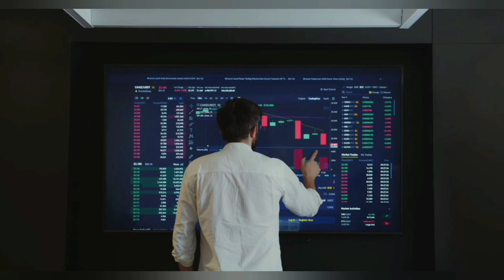I suffer from facial paralysis as a result of Ramsay Hunt syndrome justinbieber || global news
According to Justin Bieber, he suffers from facial paralysis as a result of Ramsay Hunt syndrome.

justinbieber stated on Friday that he will be taking a break from performing due to facial paralysis on one side.

The musician stated that he has Ramsay Hunt syndrome, which has left him unable to move half of his face and unable to perform on stage, in a video shared to his verified Instagram account.

"It is from this virus that attacks the nerve in my ear and my facial nerves and has caused my face to have paralysis," he said in the video. "As you can see this eye is not blinking. I can't smile on this side of my face; this nostril will not move. So there's full paralysis on this side of my face."

Ramsay Hunt syndrome, according to the Mayo Clinic, "occurs when a shingles outbreak affects the facial nerve near one of your ears." In addition to the painful shingles rash, ramsayhuntsyndrome can cause facial paralysis and hearing loss in the affected ear. "

Bieber responded to fans who were disappointed by his previous performance cancellations by saying he's "physically, obviously, not capable of doing them."

"This is pretty serious, as you can see. I wish this wasn't the case, but, obviously, my body's telling me I've got to slow down," he said. "I hope you guys understand. I'll be using this time to just rest and relax and get back to a hundred percent so that I can do what I was born to do."

He expressed gratitude to his supporters for their patience and stated that he has been practising facial exercises to help. He stated he doesn't know how long it will take for him to recuperate, but three of his forthcoming performances were postponed earlier this week.

"It's going to be ok,," he said. "I have hope, and I trust God.""

7) What is Ramsay hunt syndrome?